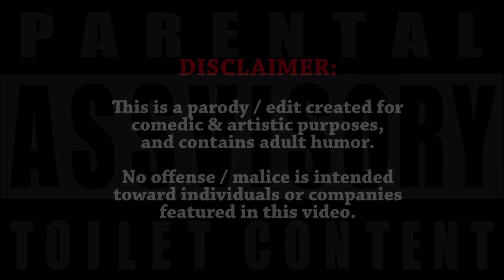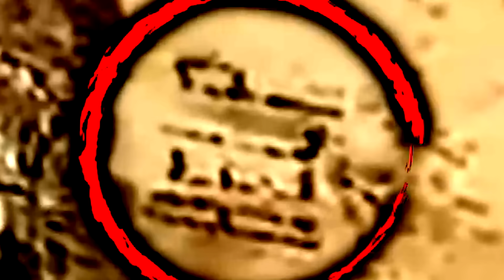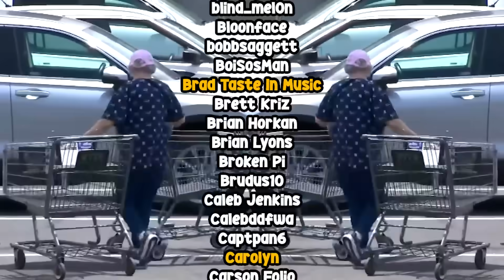[YTP] Inside (Your Butt) Edition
All the lifestyle tips and breaking news that they didn't want you to see! 😉